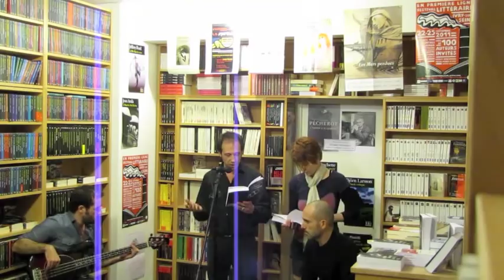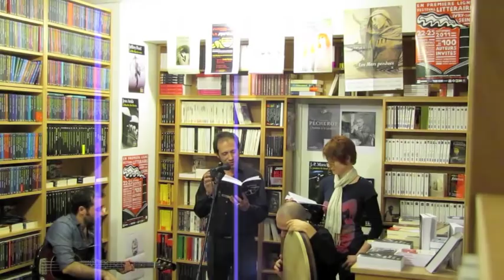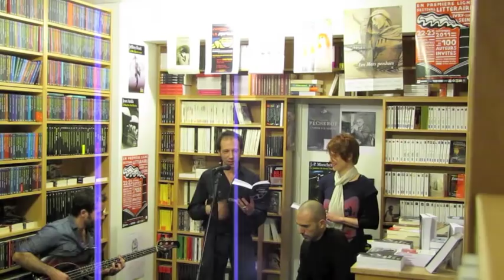"La France tranquille" d'Olivier Bordaçarre : lecture musicale.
Vendredi 2 mars 2012 : lecture musicale du 1er chapitre de "La France tranquille" d'Olivier Bordaçarre. Librairie Charybde (129 rue de Charenton 75012 Paris).

Avec : Olivier Bordaçarre (texte lu), Femke Lavrijssen (chant), Gilles Bel Ange (basse) et Marco Vittoria (percussions).

On notera la sophistication du dispositif lumineux de la librairie qui, à partir de deux simples ampoules, nous permet d'obtenir deux si jolies barres de lumière virtuelle bleue...